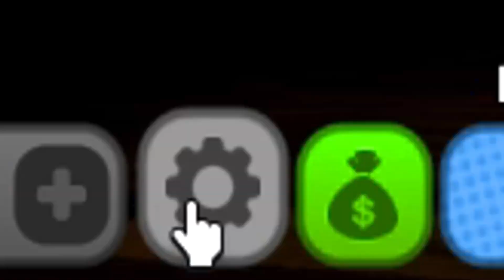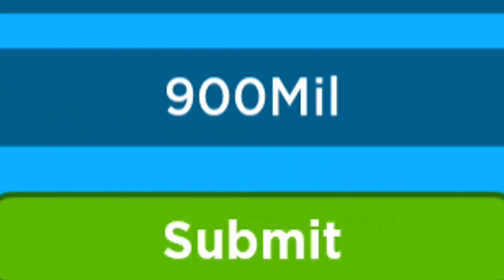✅NEW CODE✅ALL WORKING CODES for 🚗DRIVING EMPIRE🚗Update 5 YEARS 🚗 Roblox 2024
🚗🚗DRIVING EMPIRE 🚗🚗

CODES in this video:

1MILLIONLIKES – Redeem code for free rewards (NEW)
950klikes – Redeem code for free rewards
900KLIKES – Redeem code for free rewards
1BVisits – Redeem code for free rewards
900Mil – Redeem code for free rewards